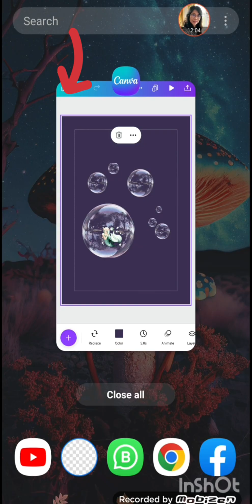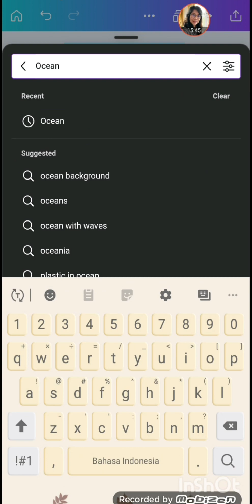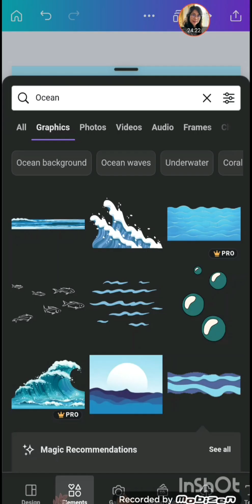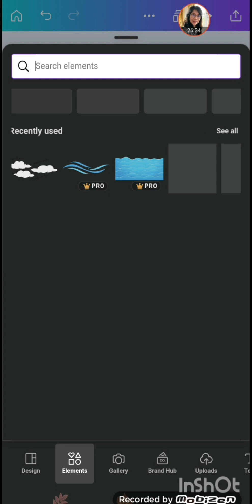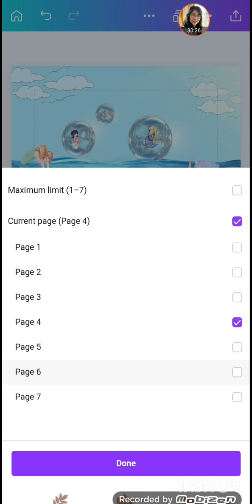Mermaid in Bubble - Picsart to Canva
Mermaid in Bubble From Picsart to Canva in Poster Template @audyjo